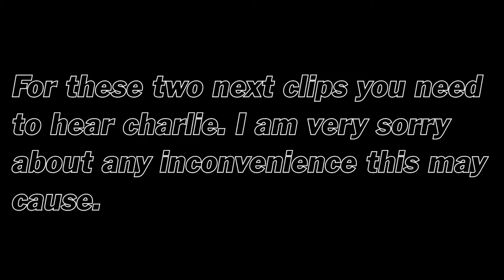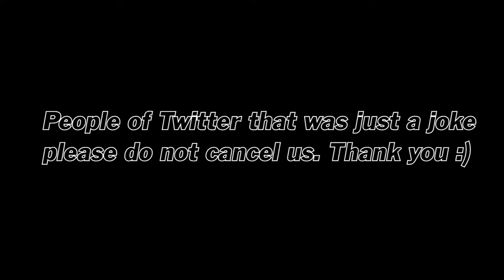FURIOUS But Not Very FAST! TMMC Best Pits: Part Seven!!! (Not Ft. Charlie! You're welcome)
See You Again - Wiz Khalifa ft. Charlie Puth